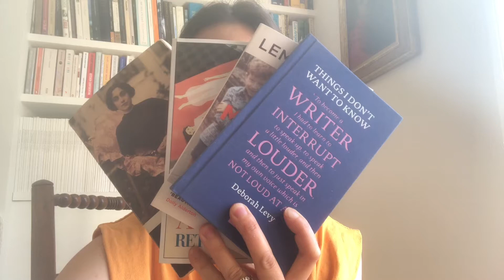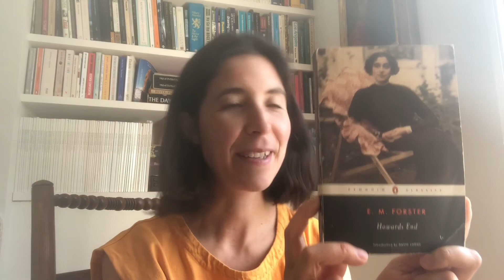Emily’s walking book club Autumn programme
Announcing our autumn books:

5/8 September: Things I Don’t Want to Know by Deborah Levy

10/11 October My Name is Why by Lemn Sissay

14/15 November A Girl Returned by Donatella Di Pietrantonio

12/13 December Howards End by EM Forster

Book your place via eventbrite.